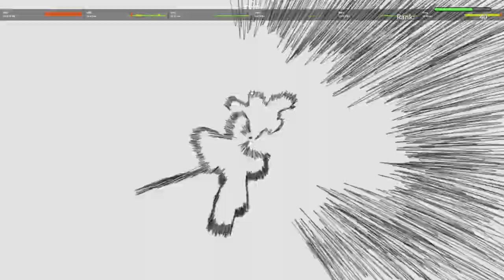Playing Duels in the Strongest Battlegorunds With my Friend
Tsb Roblox